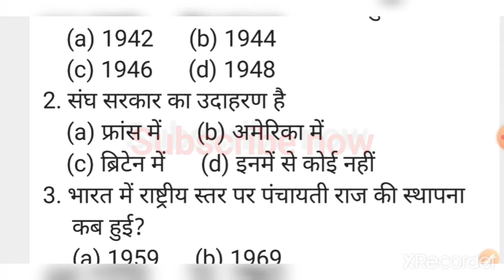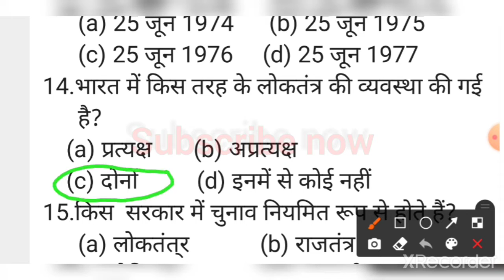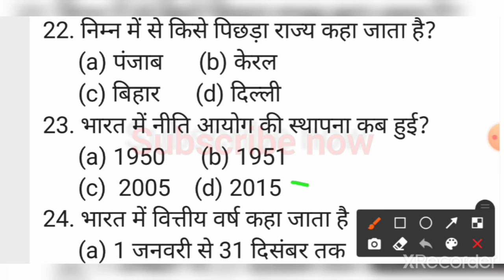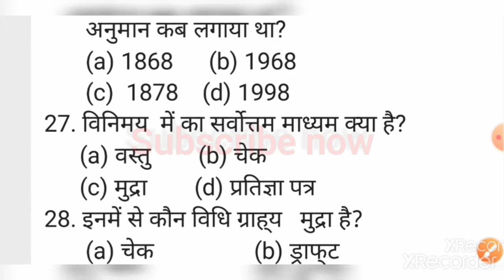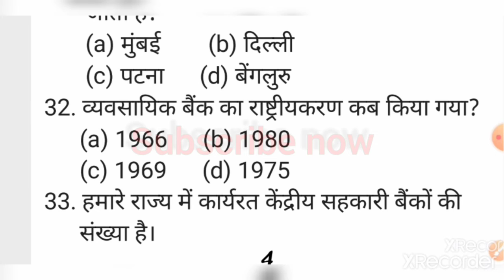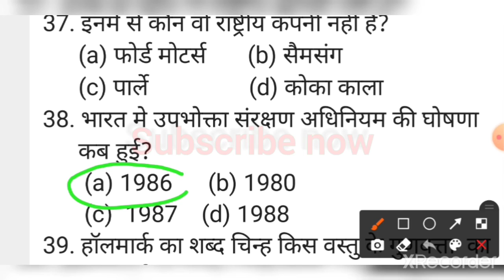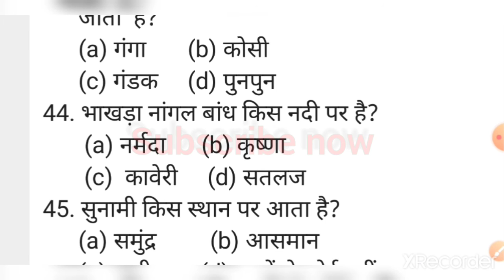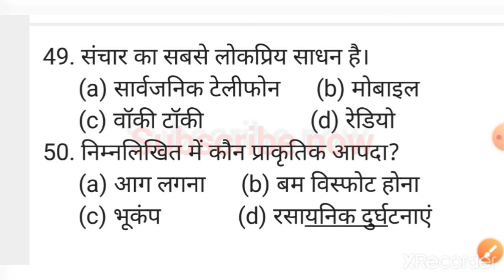मैट्रिक परीक्षा 2021 (समाजिक विज्ञान) vvi objective questions . only for shere and like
Top-VVIquestion
jhakas question